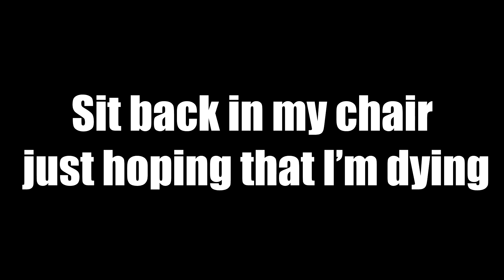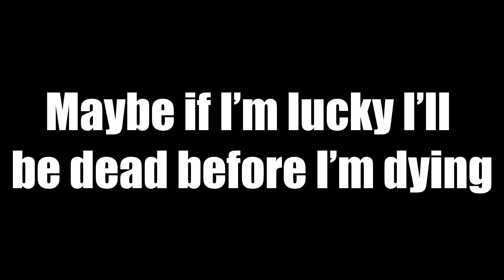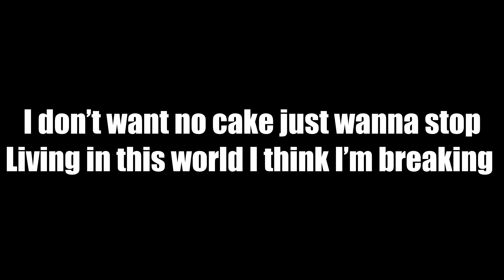Who's Gary? - "Conversations" (Juice WRLD Remix/Cover)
Lyrics

There’s people in my head they wanna talk
But I’m not really up for conversations
I don’t want no cake just wanna stop
Living in this world I think I’m breaking
Chillin in my head but it’s hot
Flames everywhere I see satan
George is tryna run up in my spot a lot
Really really running out of patience

Driving driving driving
Can’t see I’ve been crying crying crying
Sit back in my chair just hoping that I’m dying
I don’t even care, just strike me down like lightning
Taking all these meds to the face got me flying
Maybe if I’m lucky I’ll be dead before I’m dying
Smoke til my mind’s fried, eyes red I’ve been crying
Numb the pain with vodka smoke and pins do me nicely
Who like to smoke pass it round do it politely
Papers and, cigarettes, edibles, finally
Hating and, giving up, throwing on my nikes
Bout to jump off of this, I’m done with this life thing

I'm waiting, waiting, waiting, sittin' up
Hating, hating, hating, contemplating
My heart racing
Hoping I’mma die every second of the day
So I gotta get high
Edibles kick in, ain't no coming down, why?
My anxiety bring me down, that's the fucking downside
It's like every time I ball, I just end up off sides
This life of mine might end tonight
Will I be alright?
Let me guess, no answer, right?